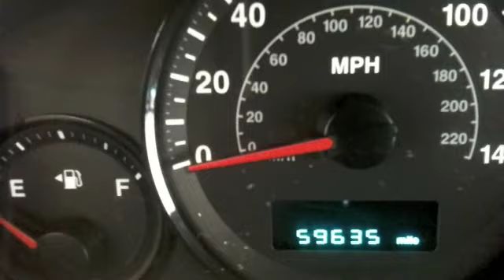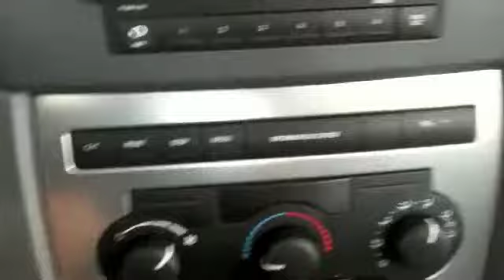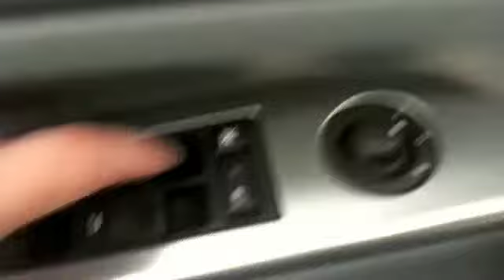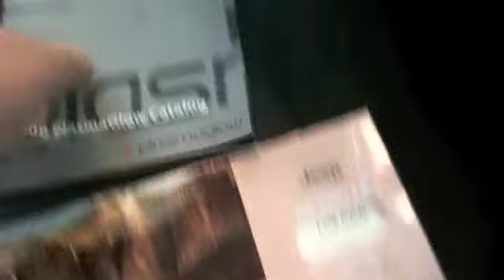New Blue Grand Cherokee